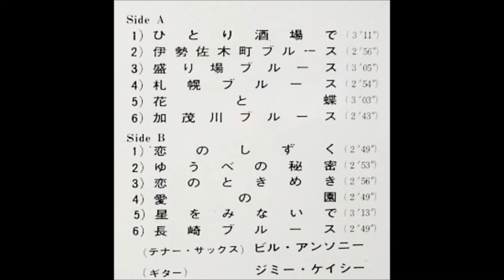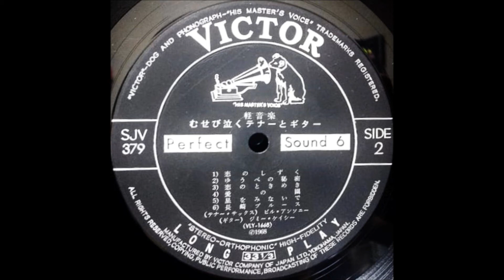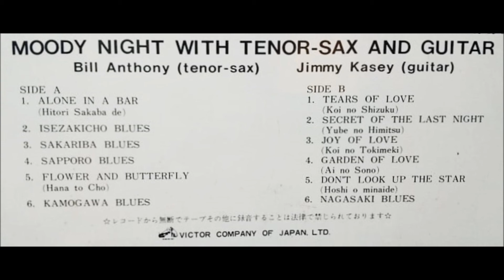尾田悟 「伊勢佐木町ブルース」 ムード・テナー・サックス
「むせび泣くテナーとギター」
BIll Anthony   &   Jimmy Kasey
MOODY NIGHT   WITH   TENOR - SAX  &  GUITAR

テナー・サックス：Bill Anthony（尾田悟？）
ギター：Jimmy Kasey（秋山実？）

1968. 10                                                ￥1,500